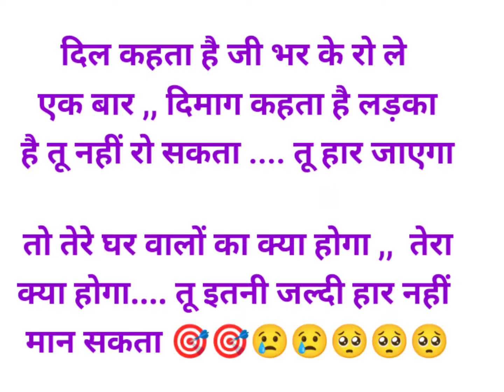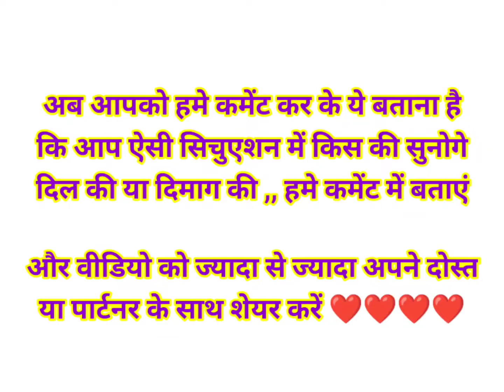दिल या दिमाग किसकी सुने ? dil ya dimag kiski sune motivational video l decision from heart or mind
1. Heart vs mind
2. Heart vs brain
3. Emotion vs reason
4. Emotion vs mind
5. Dil aur dimag
6. Dil aur dimag ki ladai
7. Dil or dimag me kiski sune
8. Conflict between heart and brain